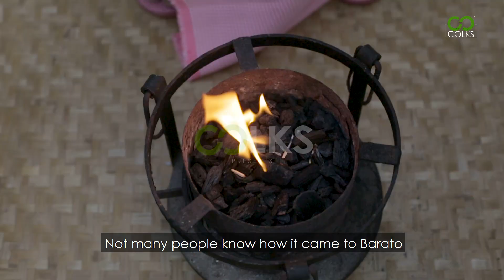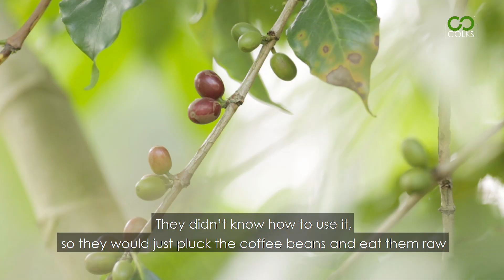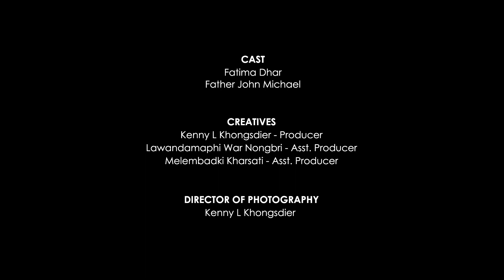The First Brew | COLKS | Short Film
A lot can happen over a cup of coffee. Day-to-day people share stories, build memories and connect with friends and loved ones simply over a cup of coffee.

Today,  COLKS presents to you a beautiful story of how coffee and love unfold in our short film, “The First Brew”. The film is a depiction of two people coming from different backgrounds in the year 1964. They fall in love and bring an evolution of coffee through their love story in the village of Barato, tucked away in Jaintia Hills District in Meghalaya.